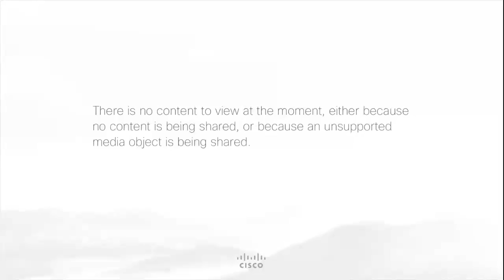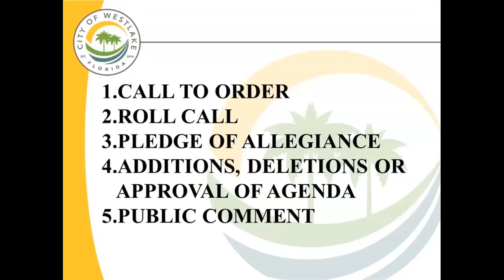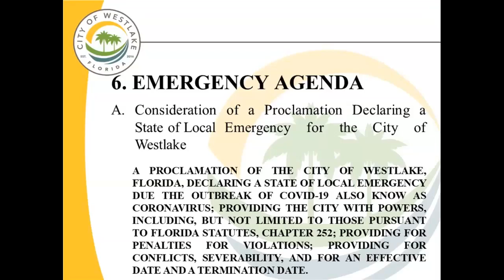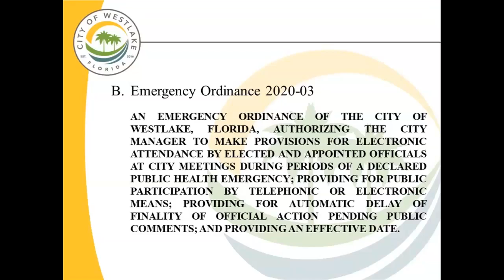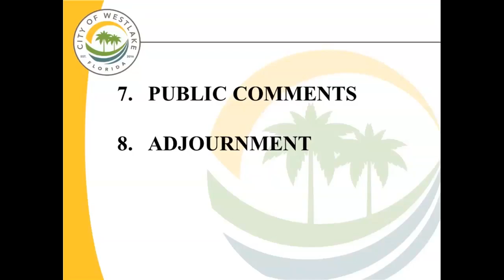City of Westlake - Emergency City Council Meeting 03.30.2020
March 30, 2020 - City Council Emergency Meeting